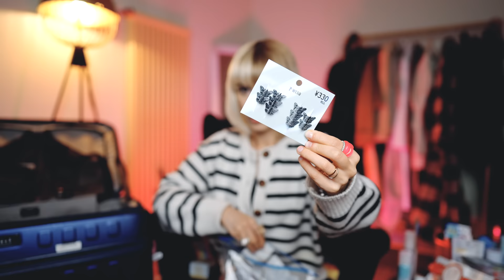Ce am cumparat din Japonia?! | HAUL cu de toate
Nu aveam cum sa incheiem vlogurile din Japonia fara un HAUL pe masura. Un Haul cu de toate, dar cu ceva mai multe produse de beauty decat de obicei. De data aceasta am fost setata pe a-mi reface rutina pentru par si pe a testa mai multe produse de beauty japoneze, dar avem si haine, decoratiuni de Craciun, accesorii, produse pentru casa- chiar de toate!😅

Ne vedem maine cu "Un Fel de Vlogmas"!

Va pup,
Eea